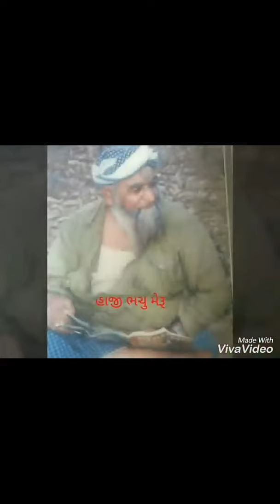Abheya patel kutchhi rasuda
Shekh dada anjar